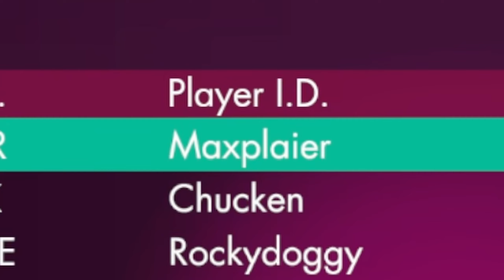Koniec emerytury, wracamy na olimpiadę!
Chcesz więcej London 2012? W takim razie pozostaw po sobie łapkę i opinię w komentarzach!